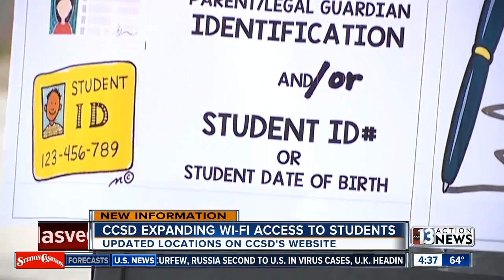CCSD expanding Wi-Fi access to students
CCSD has expanded the routs for its mobile internet buses. An updated list of bus stop locations and times has been added to the district's website.